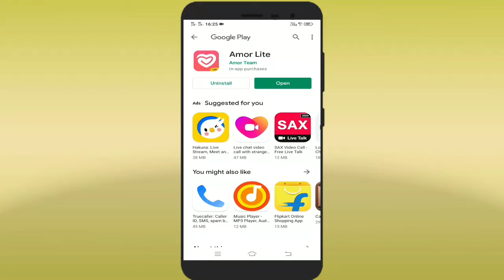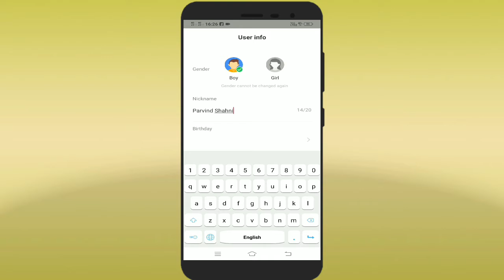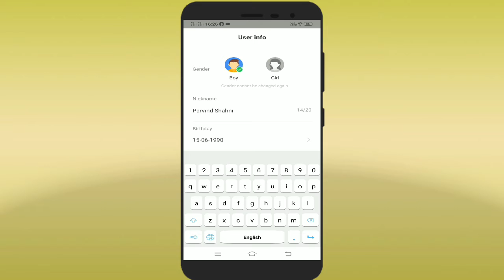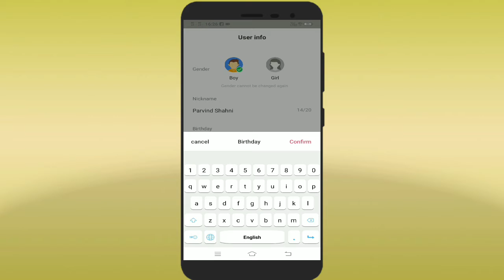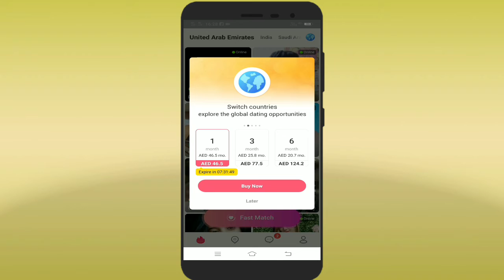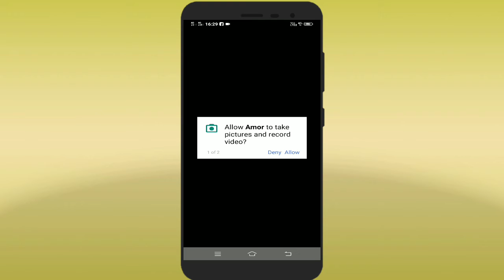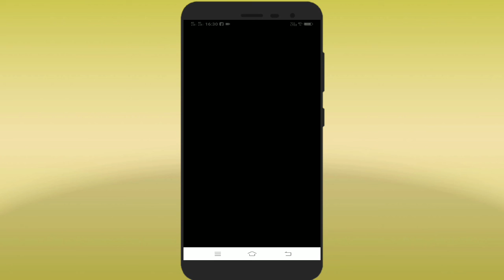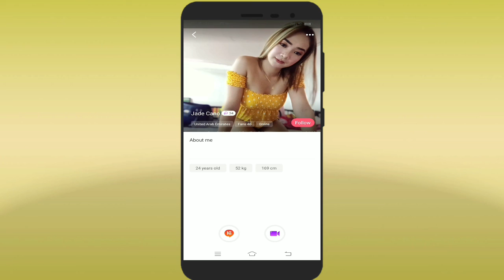Amor Lite App | How to Use Amor Lite App | How to Meet Angel Ria ( Rai ) Amor App by Angel Ria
Amor is the faster social application, and our users can quickly meet people and content after using Amor. You can easily chat with strangers, or you can make video calls with them at any time.